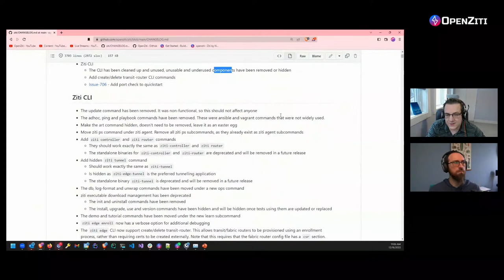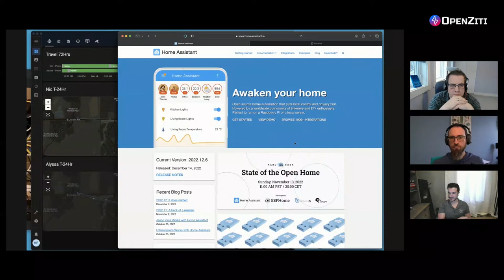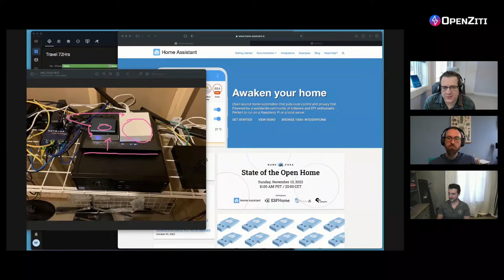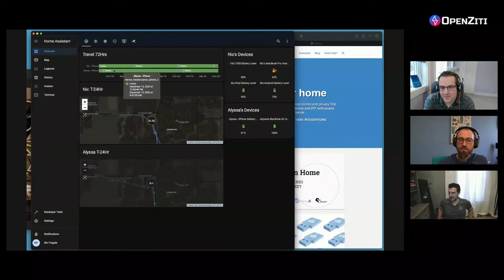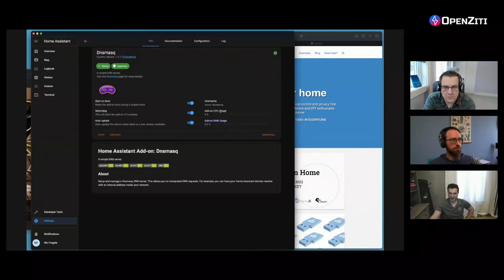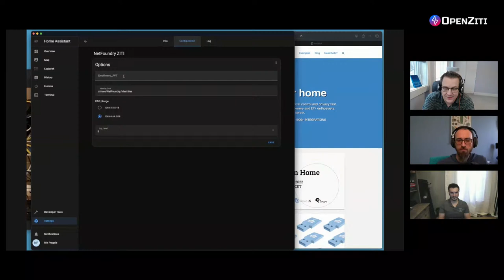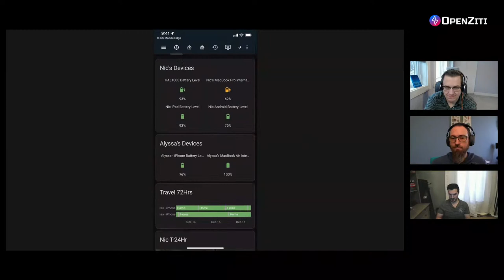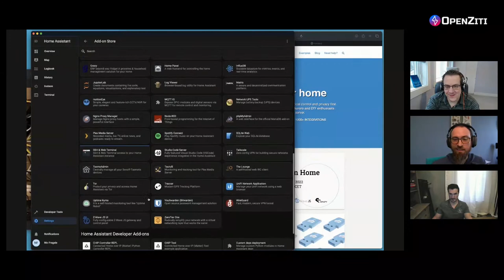Ziti TV - Dec 16 2022 - Practical at home use of OpenZiti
Guest star Nic Fragale will take us on a tour of his existing infrastructure and how he uses OpenZiti to secure applications in his home